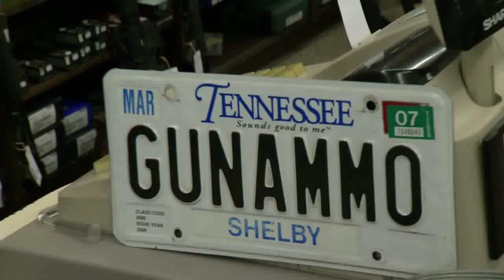Friends of NRA TV Season 2 - Episode 4 Web Clip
Touching down in the aptly titled, "Volunteer State," Matt and Jessie visit with Arlington High School's clay shooting team, holder of the 2011 national championship title. Music and food culture are the focus of Memphis and Nashville as the hosts discover blues and country roots throughout the state. Knowing you can never be too prepared, Matt and Jessie take part in a fighting rifle course offered by two Friends of NRA volunteers, and then visit the home of Barrett Firearms to test American made firepower.